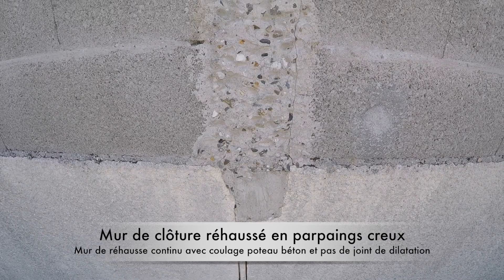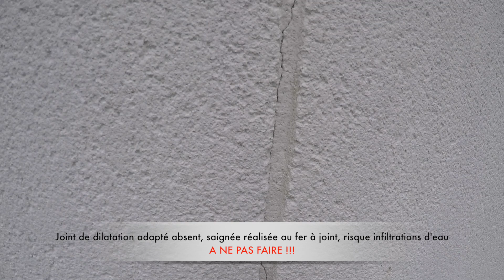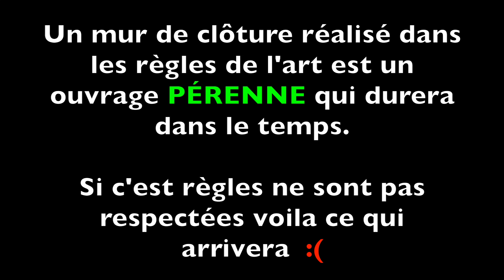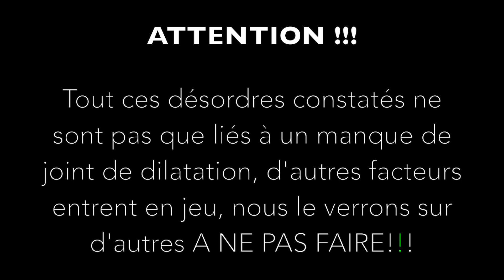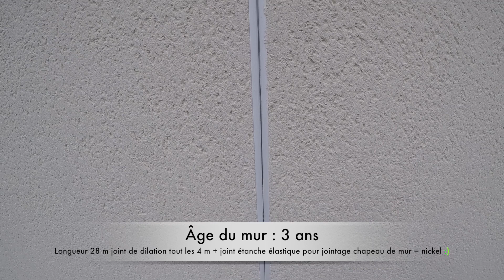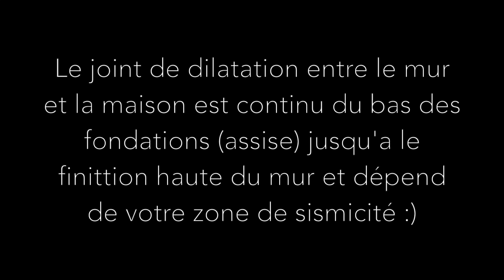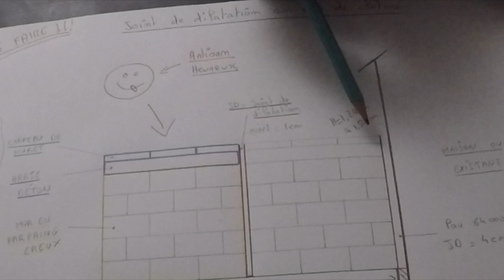Pourquoi mon mur de clôture se fissure ? (joint de dilatation sur un mur de clôture) ANPF 1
Vous voulez réaliser des travaux vous même et ne savait pas comment vous y prendre, vous avez besoin de conseils ?
Sachez que je fais du coaching en travaux, toutes les modalités sont expliqués sur cette page :

Lancement du fil conducteur de la chaîne, "A NE PAS FAIRE !!!"
Des vidéos qui traiteront de mal façons rencontrés sur divers chantiers, des solutions vous seront donnés pour éviter ces erreurs.

1er épisode : joint de dilatation sur un mur de clôture.

La création de contenus vidéos accessible gratuitement et l'animation du forum sont mon activité principale, si vous souhaitez soutenir mon travail vous pouvez :
- via ce lien Amazon
Pour tout achat sur ce site, Amazon me reverse une petite commission qui m'aide à créer du contenus, merci.

Attention, une fois inscrit sur le forum il faut que je valide l'accès définitivement, pour cela 2 solutions :
- soit laisser un commentaire sous cette vidéo avec votre mail (le début et la fin pas besoin de l'adresse complète)
- soit m'envoyer un mail via l'onglet communauté du forum

N'hésitez pas à consulter l'onglet communauté de la chaîne où je poste régulièrement des news des prochaines vidéos, du forum et les articles du blog.

Pour toute demande commerciale ou partenariat, merci de me contacter via le formulaire de contact du forum :